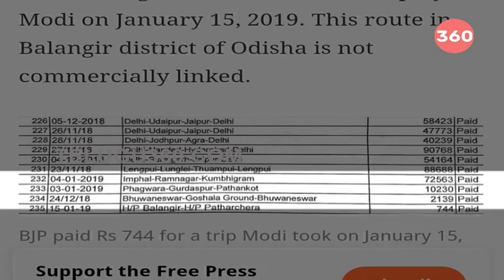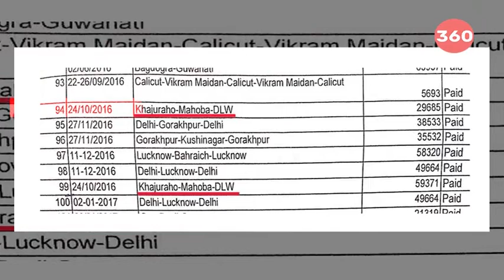నరేంద్ర మోడీ గత 5 సం. లలో విదేశీ, స్వదేశీ పర్యటనలకు ఎంత ఖర్చు చేశాడో తెలుసా ? || Telugu360 Analysis